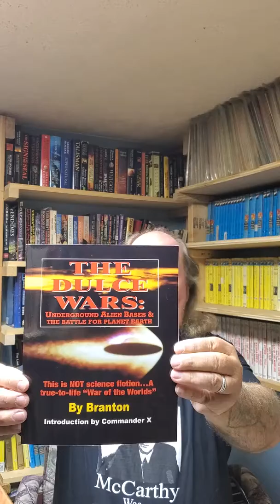Storm Area 51, Are You Outa Your Rabid Ass Mind! Part 8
Clearer picture of the cover of the book entitled The Dulce Wars.